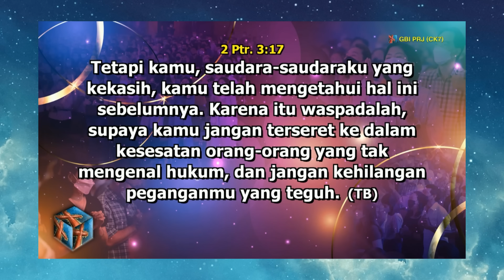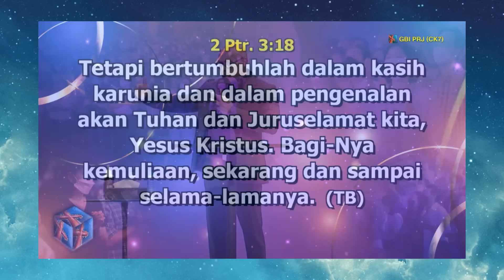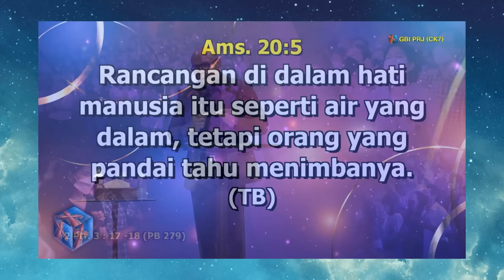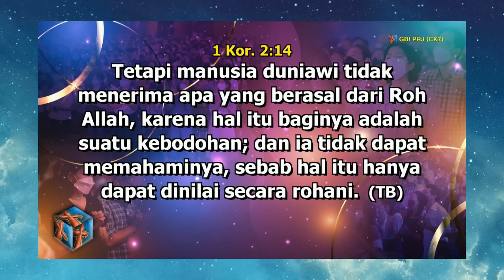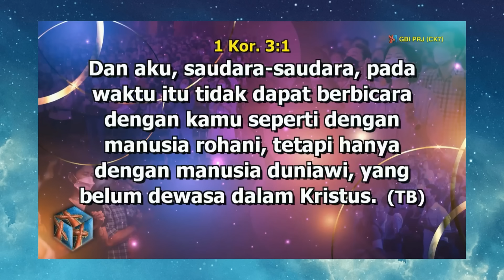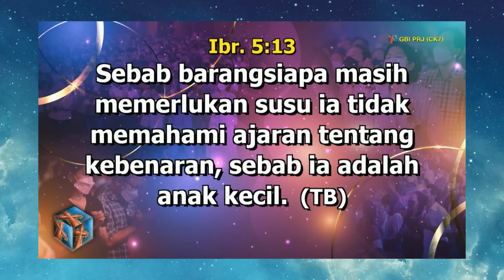APA YANG TUHAN MAU KITA KERJAKAN DALAM HIDUP KITA || PS.BILLY LANTANG